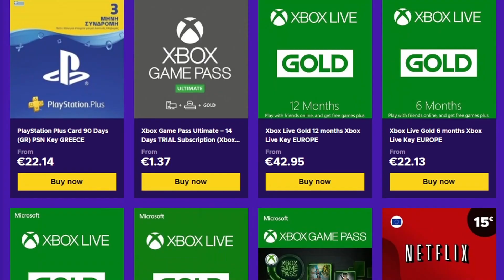Θερίζει η Ανανεωμένη Striker Pump!